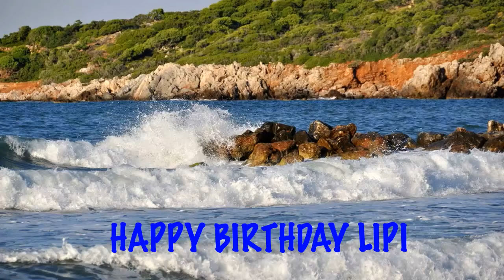Lipi Beaches Playas - Happy Birthday